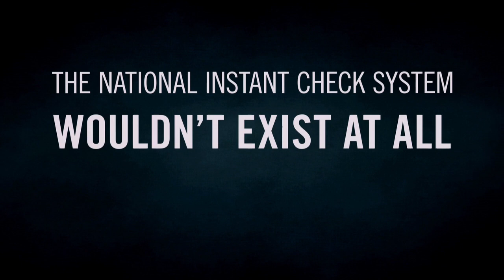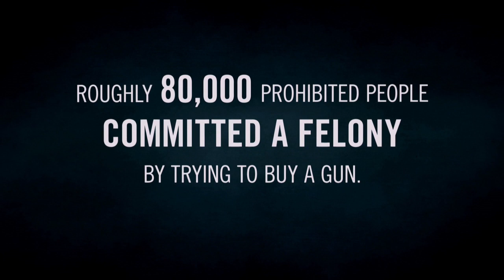"We Must Immediately Harden Our Schools." Wayne LaPierre, CPAC 2018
"Opportunists are exploiting tragedy for political gain…Schools must be the most hardened targets in the country. Evil must be confronted immediately with all force necessary to protect our kids." –Wayne LaPierre